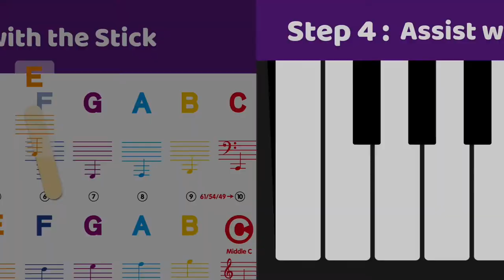76key install video